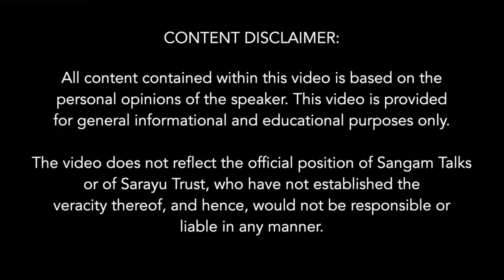Crosswinds: Book Launch | Decoding India's China Policy after Independence | DU Lit. Fest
The complex geopolitical landscape of the years 1949 to 1959 saw the establishment of  China's communist regime, declining British Empire and the emerging superpower, United States.  Also amidst all this the newly Independent India was seeking its place in the region amid Cold War tensions. The book delves into the roles of key figures like Nehru, Zhou Enlai, and Truman, highlighting the dynamics of Indian diplomacy during its early years.

About the speakers:
Author Vijay Gokhale was the 32nd Foreign Secretary of India and retired from the Indian Foreign Service after a diplomatic career spanning 39 years. He has also served as India’s high commissioner to Malaysia, as ambassador of India to the Federal Republic of Germany and  the People’s Republic of China. He has worked extensively on matters relating to the Indo-Pacific region with a special emphasis on Chinese politics and diplomacy. He has contributed opinion pieces to the New York Times, Foreign Policy, Times of India, the Hindu, and the Indian Express and written three books on China.

Mr. Shiv Shankar Menon served as National Security Advisor to the Indian Prime; Foreign Secretary of India; and as Ambassador and High Commissioner of India to Israel, Sri Lanka, China and Pakistan. He has served in the mission to the IAEA in Vienna and in the Department of Atomic Energy in Mumbai. He has published Choices: Inside the Making of Indian Foreign Policy in 2016 and India and Asian Geopolitics: The Past, Present. He is also the visiting Professor at Ashoka University and Chair of the Ashoka Centre for China Studies.

Ms. Palki Sharma Upadhyay  is the managing editor at Firstpost. She is an accomplished Indian news editor, presenter and journalist. She has previously worked WION (World is One News) and CNN-News18.

Topics Covered:
00:00  Indo – Chinese Relationship
01:03  Welcome Address
04:51  Unveiling of the Book
06:13  Why Mr. Vijay Gokhale Wrote this Book
07:51  What Transpired Before India gave Recognition to People’s Republic of China
09:41  Nehru’s Strategic Vision on China and US
11:26  Why India could not build Strategy and Tactics w.r.t. China
11:51  Where India China Relations Stand Today
13:32  Similarity between Geopolitical Landscape of 1949 and Today
14:33  Policymaking During Uncertain Times
17:08  China – Dependence and Security Concerns
20:24  Role of Consultation and Personal Equation in Policy Formation
23:32  Why India’s China policy Failed?
25:01 Institutionalisation of Policymaking
26:51  Western Approach to China
30:08  EU & China – What India Needs to be Careful About
31:11  China’s Weaknesses
33:07  India’s Outlook towards China
37:36  Role of Diplomacy in Countering China
39:06  How can Maritime Theatre Command counter China